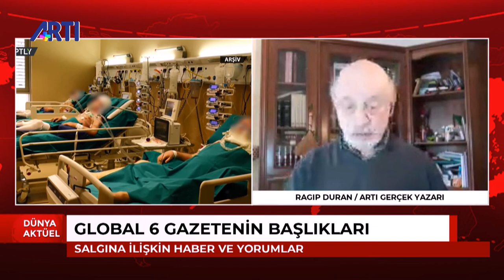Salgın global medyaya nasıl yansıdı,Türkiye hakkında neler yazılıyor? Ragıp Duran aktarıyor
Dünya Aktüel'de Medya Cebe; Artı Gerçek Yazarı Ragıp Duran'la Salgın bugün global medyaya nasıl yansıdı? Ülkeler salgına nasıl yaklaşıyor? Global Medya'da Türkiye hakkında neler yazılıyor? sorularına cevap arıyor.